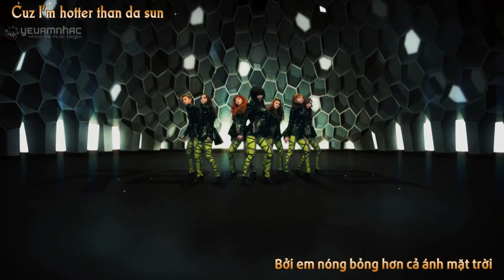[R+Vietsub YANST] Pop Pop Pop - Rania [HD]